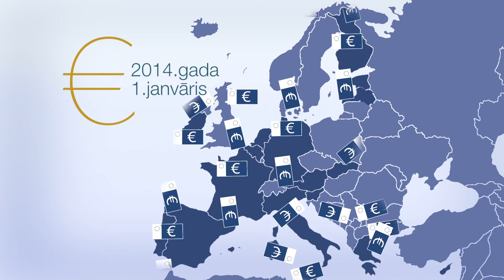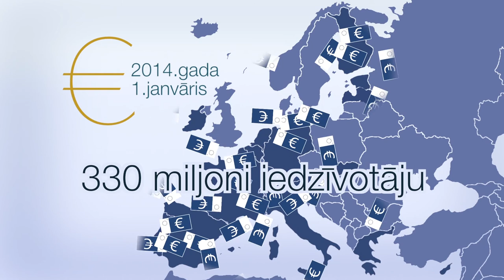Ekonomikas ABC: Kas ir vērtīgāks - lats vai eiro?